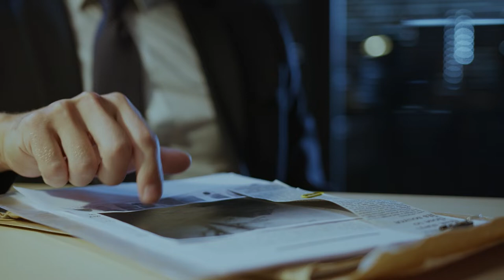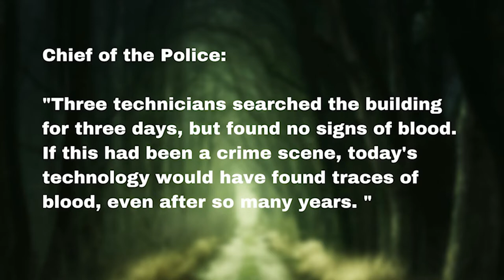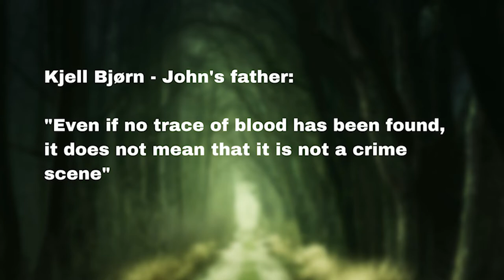TRUE CRIME CASES OF NORWAY I Was it really an accident? I Mysterious I John Eiolf Bjørn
🕵️‍♀️Since you asked, here is another one truecrime from Norway 🕵️‍♀️
This one is not so popular, so I doubt you will have heard about it somewhere. Also, there are not so much information which makes this case even more mysterious. The case has been solved, BUT IS IT REALLY SOLVED? I need to know what you think about it in comments!

That being said, make sure to check also other playlists on my channel:

Keuwords: Trude Espås, true crime, unsolved case, mystery, mysterious, story time, cold case, Norwegian, Norway, Norwegian crimes, life in Norway, evidence, witnesses, Gita Lighthouse